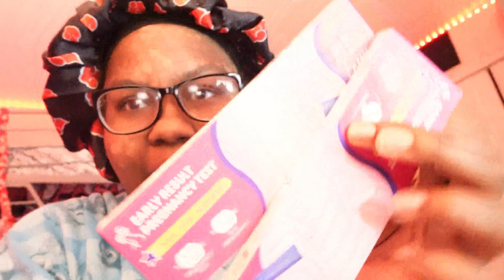IM PREGNANT PRANK (GONE SO WRONG)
THAT EPIC PRANK😪😂💀🔥

That was funny asf😂😂😂😂😂😂

Can I just get around of applause for this beautiful intro in Outro 👏🏽👏🏽💕💕 it’s new just for y’all!
The intro song is my song I’ll go ahead and put the link for that down here ⬇️

MY CONTENT FROM NOW ON IS GONNA BE
challenges‼️ blogs ‼️pranks💕💕🔥‼️singing covers Reaction videos‼️my original music/ Music videos behind the scenes hair and skin care journey ‼️
Ti Talks with Ya girl Ti ‼️
Mental health checks ‼️ and more
SO GET READY WE GONNA GO HARD THIS YEAR BABY✊🏽

GIVE AWAY WINNER IS…..ESTELLA💕
CONGRATULATIONS ON THE $200 AMAZON GIFT CARD 🎁

‼️Tierras_sound on Instagram is hacked 🚫
🚨it’s not me